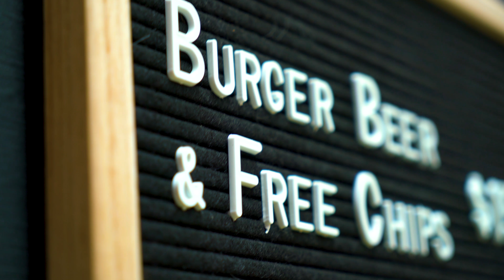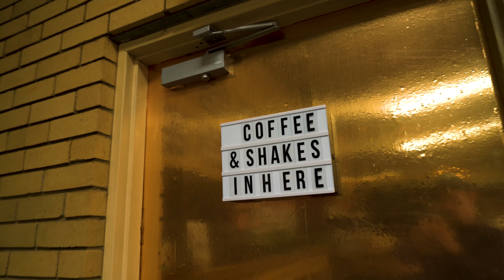The Ultimate Milkshake - Vlog 72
today i went to a restaurant called the mule and made custard milkshake's :)

Gear